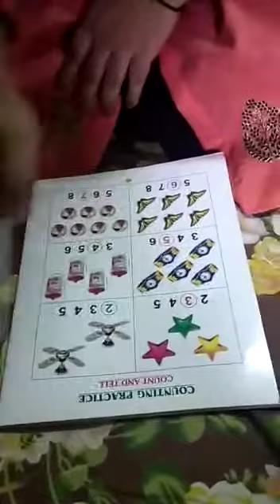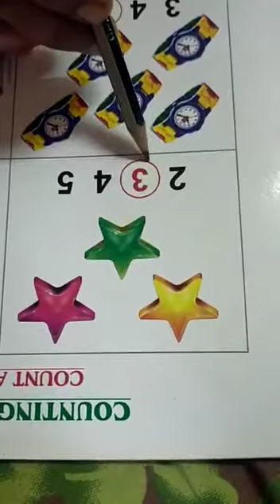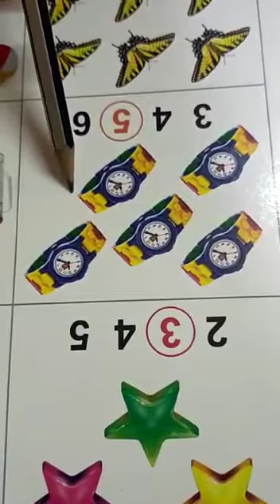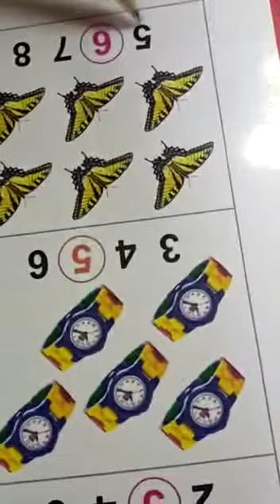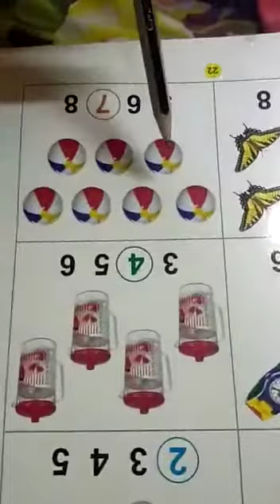Object counting | Mumbai Smiles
Counting Objects | Mumbai Smiles Foundation This activity will help your children to develop their intellectual and numerical skills.